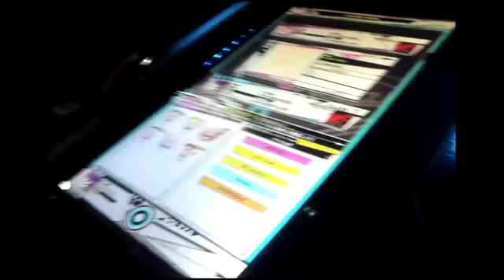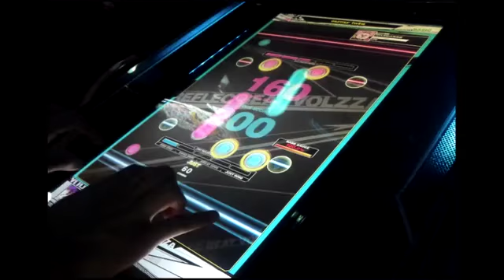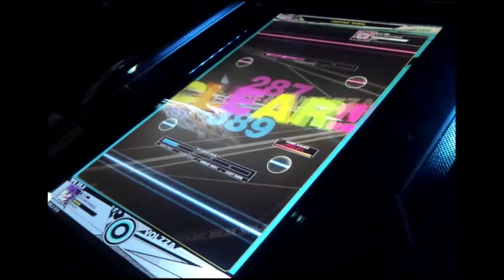REFLEC BEAT VOLZZA murmur twins(RENEWAL) (BASIC)